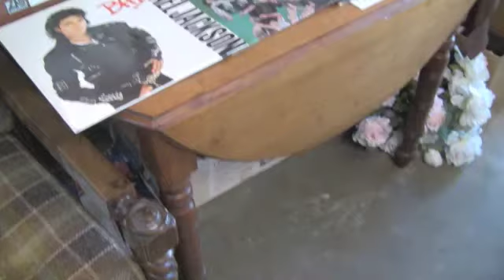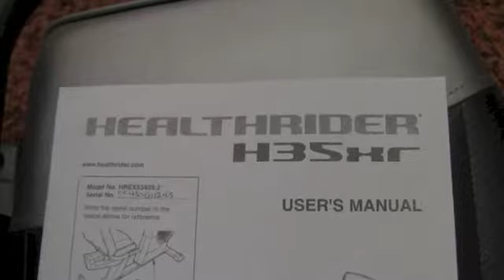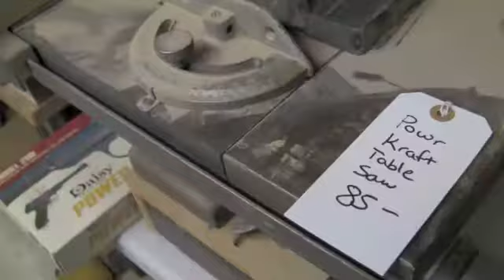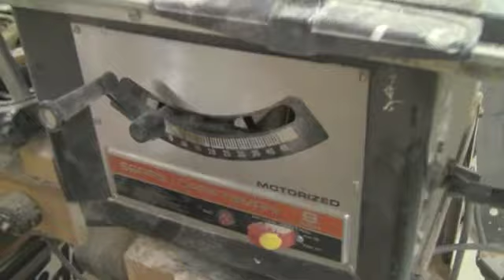Brown Button Estate Sale Video Walk Through / Parkville, MO / June 6th-8th 2013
Brown Button Estate Sales video walk through for our June 6th-8th  sale in Parkville, MO.

for a full description, photos, and address of this sale.